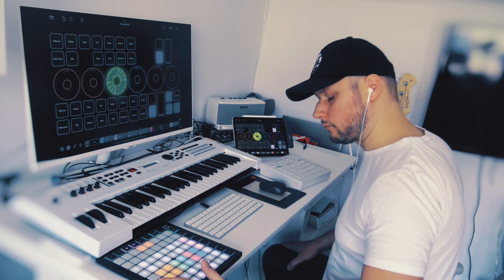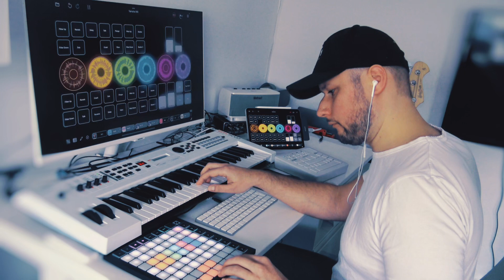CoffeBeats #67 - Making flowing beat with chill piano and bass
In this episode I created pulsating beat using Rhodes Piano, bass and some acoustic piano improvisations. Hope you like it. Samples from this jam are available to download from: